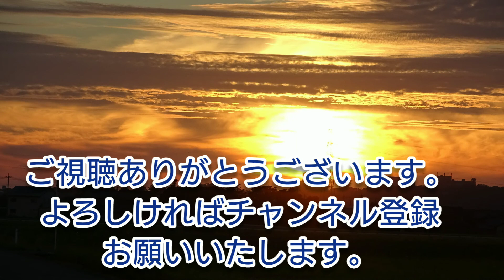【鉄道撮影記2020】9/5(土) 細呂木付近より！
この日も仕事帰りに30分程、細呂木付近(首カックン)で撮影しました。

動画の内容
0:22 14M しらさぎ14号 名古屋行
1:01 4038M サンダーバード38号 大阪行
1:18 349M 普通 金沢行
1:35 1352M 普通 福井行
2:06 9251M 団体臨時
2:51 354M 普通 敦賀行
3:37 4031M サンダーバード31号 金沢行

撮影日時:9/5(土) 17:21頃～17:53頃